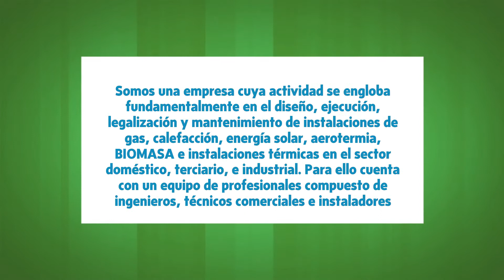Vagon Proyectos en Madrid, Madrid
Somos una empresa cuya actividad se engloba fundamentalmente en el diseño, ejecución, legalización y mantenimiento de instalaciones de gas, calefacción, energía solar, aerotermia, BIOMASA e instalaciones térmicas en el sector doméstico, terciario, e industrial. Para ello cuenta con un equipo de profesionales compuesto de ingenieros, técnicos comerciales e instaladores altamente cualificados.
Estamos asociados a Asefosam y Conaif, adscritos al Plan Renove, somos una empresa instaladora con todos los carnets necesarios.
Estamos adheridos al sistema arbitral de consumo de la Comunidad de Madrid.
Trabajamos en toda la Comunidad de Madrid y la Comunidad de Castilla La Mancha.